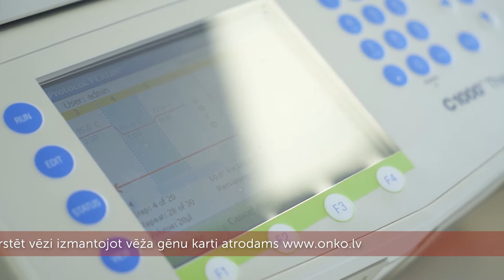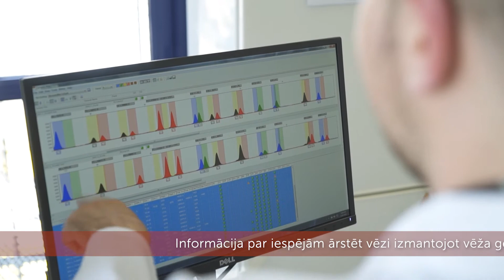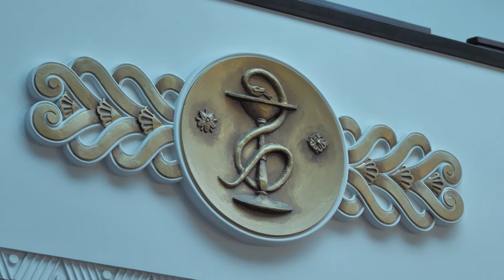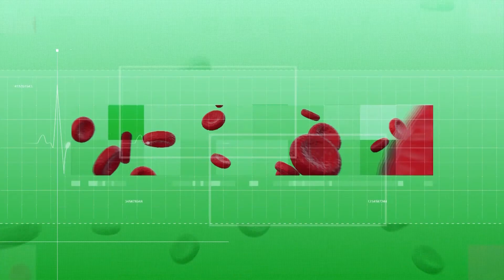Personalizeta medicina papildinats